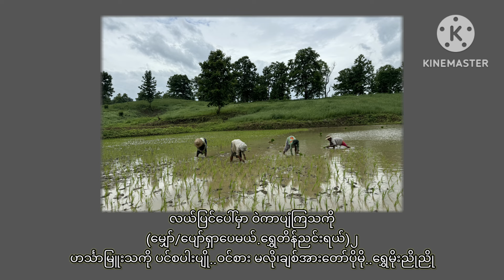​တောင်သူပျို - မိမိခိုင် ၊​ Taung Thu Pyo - Mi Mi Khaing ၊ တေးဂီတ - စန္ဒရားဘသန်းတင်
#​တောင်သူပျို
​တေး​ရေး-နန်း​တော်​ရှေ့ဆရာတင်
မူရင်းသီဆို-မကြည်​အောင်၊မာမာ​အေး
​တေးဂီတ
ယခုဆို-မိမိခိုင်